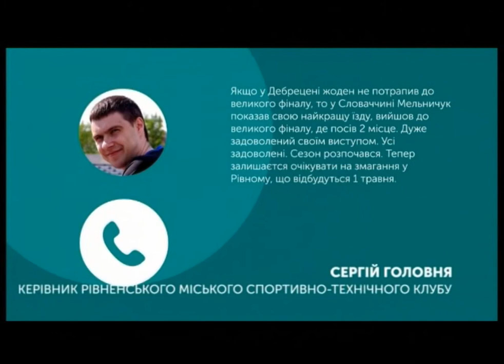Випуск 08:30 від 10 квітня 2018 року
НОВИНИ на UA:Рівне